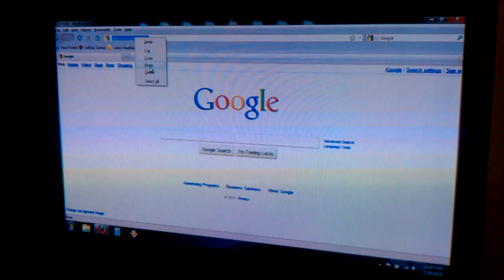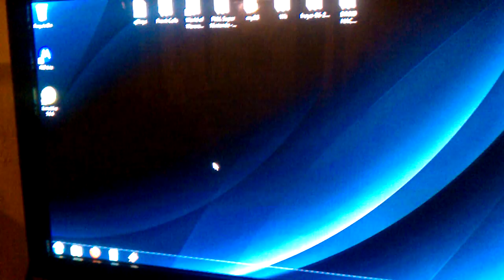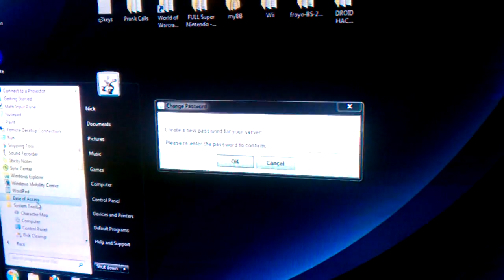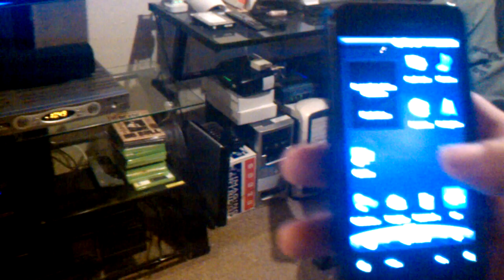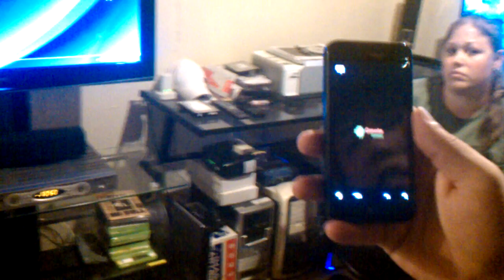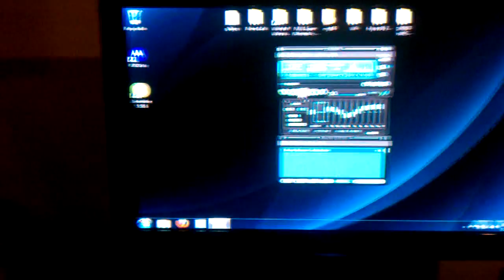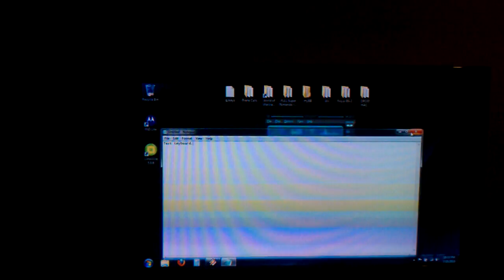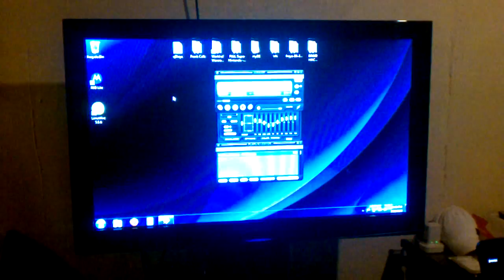ICT Droids - The Power of Android - Gmote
Control your Mac or Windows computer or laptop with your Android phone! Full demo video.